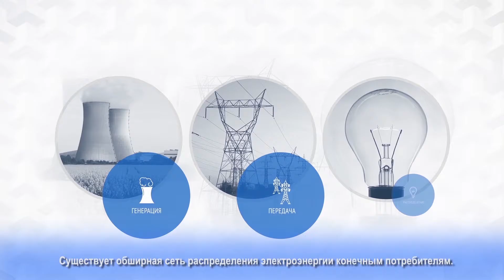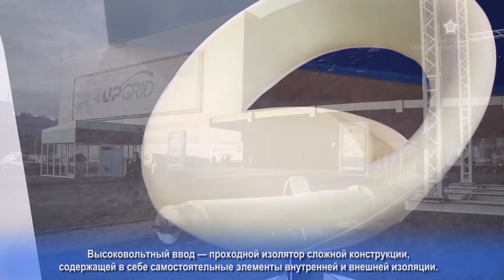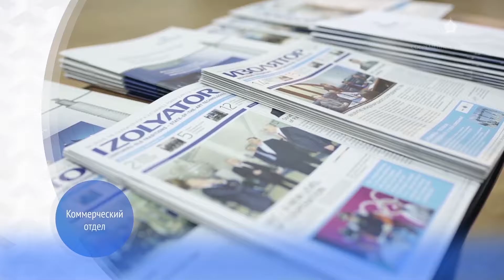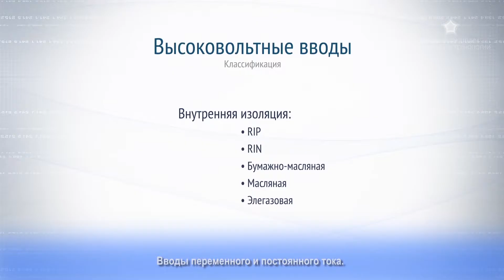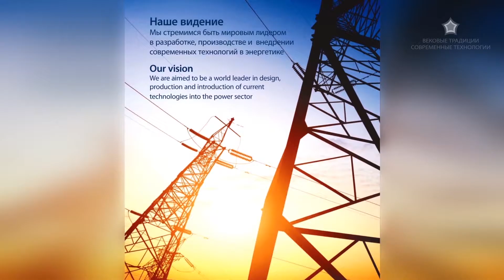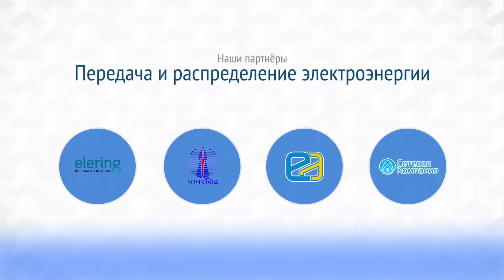Компания «Изолятор», сокращенная версия